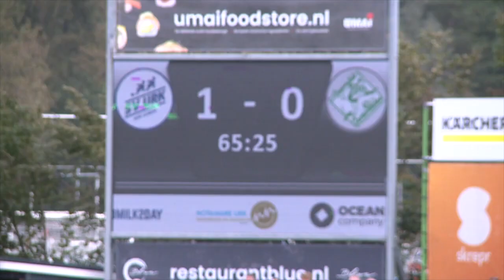(2023-09-30) Urk-Genemuiden 1-0 (0-0)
Verslag van de kompetitiewedstrijd in de Derde Divisie tussen Urk en Genemuiden, gespeeld op zaterdag 30 september 2023. Uitslag 1-0.